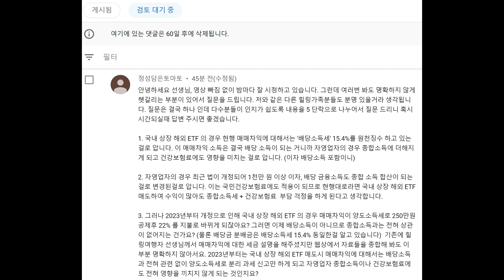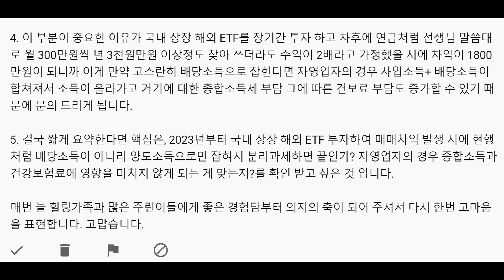2023년부터는 주식 매도 시 수익금에서 250만원 공제후 22% 세금 금융소득종합과세는 없어짐.(국내 상장 해외 ETF= 나스닥100.S&P500.차이나전기차.타이거 필반나 등)